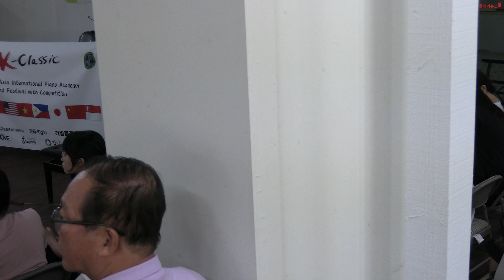[한국작곡가의 소협주곡 작품] 2023 AIPAF 최우수 젊은피아니스트 초청 연주회/천안 이원문화원 한국 피아노학회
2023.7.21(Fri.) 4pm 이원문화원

Honorable Concert for Invited Pianists
 콰르텟 H - 민연희(Vn.1) 황의창(Vn.2) 장석호(Va.) 황의한(vc.)

Program

0:30 Zechariah Goh ‘Ondeh Ondeh’ (세계 초연) .신이은(Pf.)
6:15 김준호           ‘얼레리 꼴레리’              ...김유경(Pf.)
11:56 신동일           ‘오빠생각’                     ...한도경(Pf.)
16:57 성용원  ‘내 양말 빵꾸났네 주제에 의한 변주곡’ ...김태은(Pf.)
22:14 민유리           ‘어린이날 노래’            ...김여진(Pf.)
26:47 구현민           ‘할아버지 시계’             ...김지원(Pf.)
34:36 정다정           ‘클레멘타인’                  ...김정희(Pf.)
40:25 Ssu-Yu Huang  ‘Due Due Dong Carprice’ (세계 초연)  ...박수정(Pf.)
45:40 Yo-Han Kim    ‘Piano Concerto on a Theme of Robert Shumann's
                 The Happy Farmer (세계 초연)    ...손소정(Pf.)
 (1:20:10  *첫번째 연주 때 연주홀 정전 관계로 촬영을 위해 공연 끝 즈음에 한번 더 연주했습니다.)
50:24 정유식           ’구름위로 날아오르다‘       ...신민정(Pf.)
54:28 정보형           ’새야새야‘                  ...구민희(Pf.)
59:41 김하은           ’옹달샘‘                     ...이선영(Pf.)
1:06:31 박순영           ’옹헤야‘                  ...임기욱(Pf.)
1:13:04 박영란    ‘원주 둥개요 주제에 의한 환상곡’ (세계 초연) ..,김정휘(Pf.)
1:24:24 콰르텟 H 인사
1:25:30 Leonard Bernstein ‘Tonight’ from "West Side Story“
             특별출연 ...Kristin Tjornehoj (Sax.)  Ji Young Lee (Pf.)

#2023 AIPAF 최우수 젊은피아니스트 초청 연주회 2023아시아 국제피아노 아카데미 페스티벌